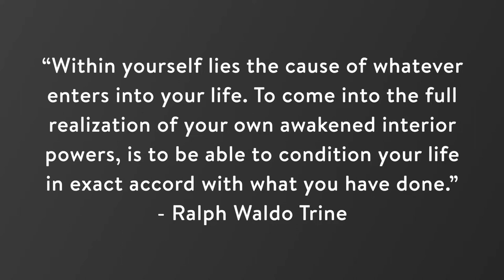AMXTIAN801: Good Vibes & Ralph Waldo Trine